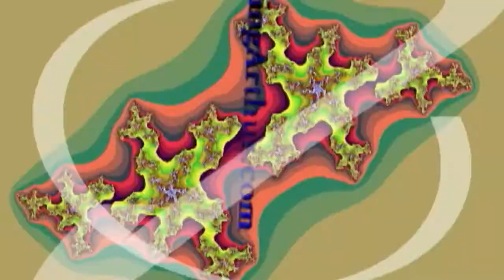Synapse Splash by Rick Reinhart and Daniel Brouse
Recorded at Out In The Woods studios in Conshohocken, PA.  Animation by Daniel Brouse.